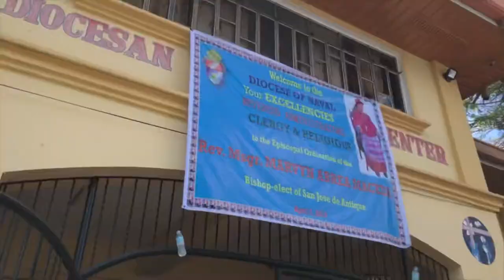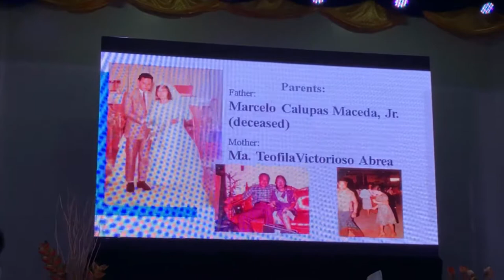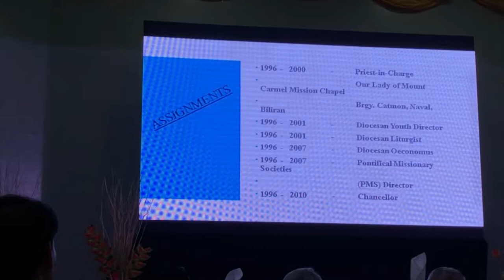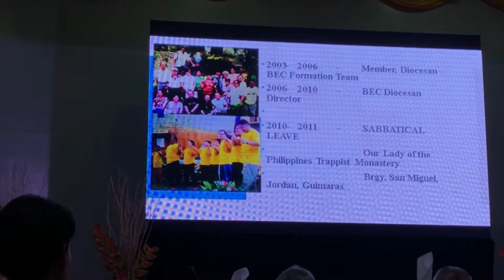Vlog 23 | Something about Bp. Marvyn A. Maceda, D.D.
This is the longest vid. So far. Ahhh... this means a lot to me, sorry, for "us" pala. 😉

All shots from iPhone 8, with the aid of Osmo Mobile 2 and edited on Splice.